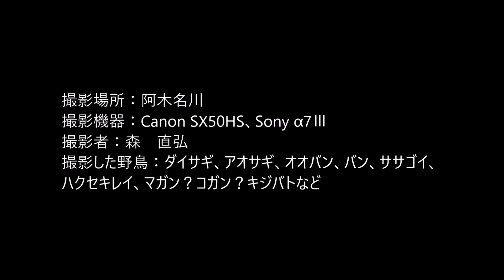20201210阿木名川の野鳥たち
2020/12/10(木)阿木名川の野鳥を撮影しました。
ダイサギ、アオサギ、ササゴイ、オオバン、バン、ハクセキレイなどがいました。